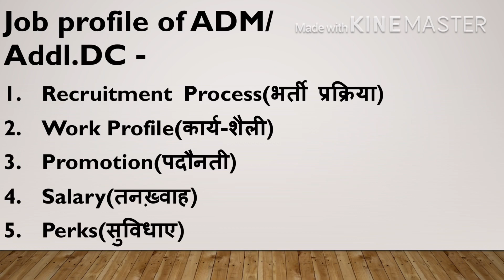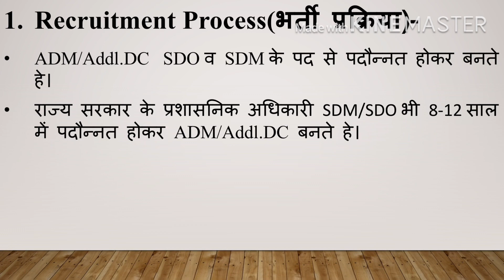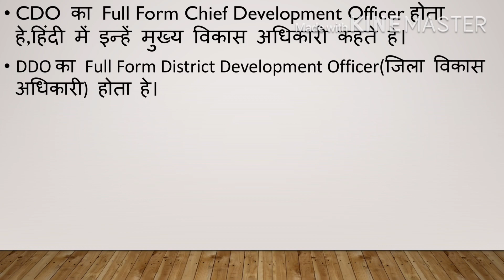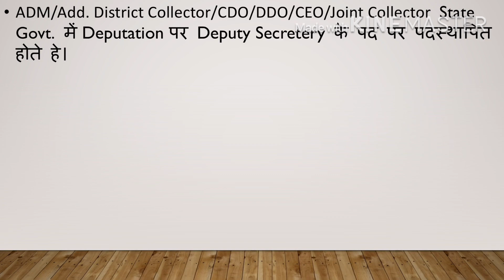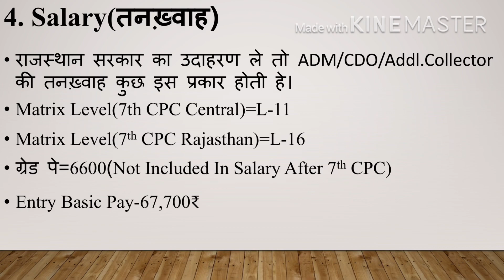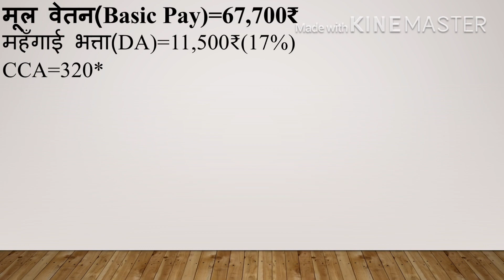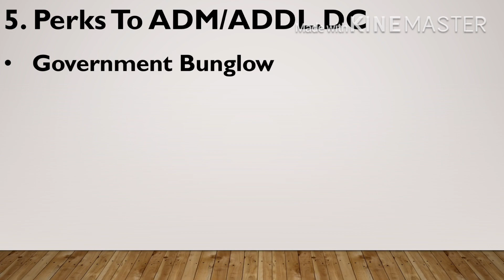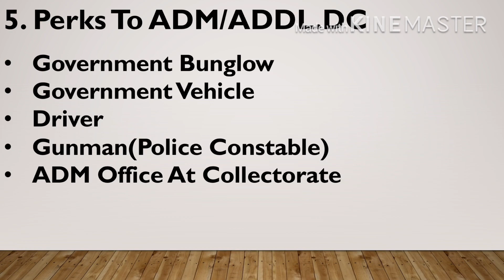Job Profile&Salary Of ADM/Additional District Collector(IAS) | CDO | CEO | DDO | Deputy Secretary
PART-2 Job Profile&Salary Of ADM/Addl.Collector